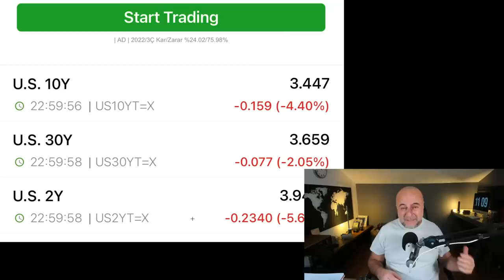Powell Ne Söyledi? Fed Faiz Kararının Detayları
Piyasalarda son gelişmeleri yorumluyorum.